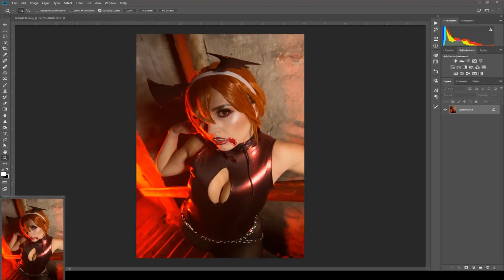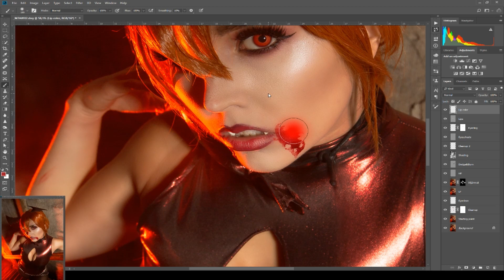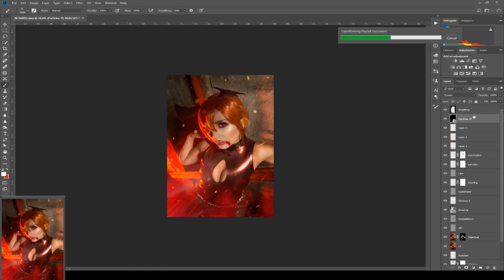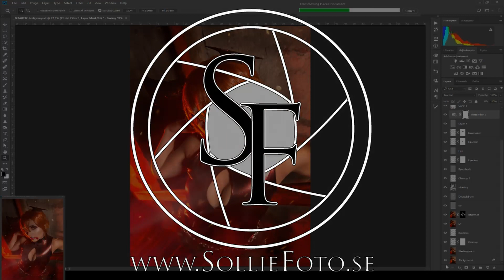Vampire Powerpuff - Yuurih Cosplay Quick Edit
Quick edit of Yuurih Cosplay in her Vampire Powerpuff girl!
Blossom, if you didn't already see that! :D

You can find more from her cosplays at Insta and facebook!

Just getting started with this Edit video thing, so bear with me that it may still not be perfect. :) Learning by doing!

You can find more of my stuff at my page over at Solliefoto.se!